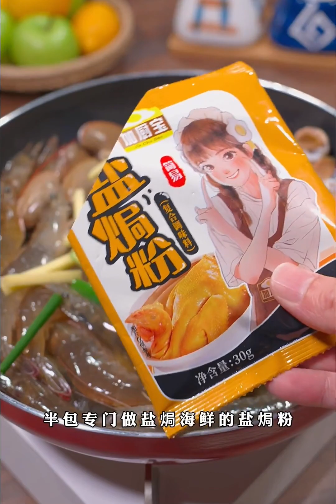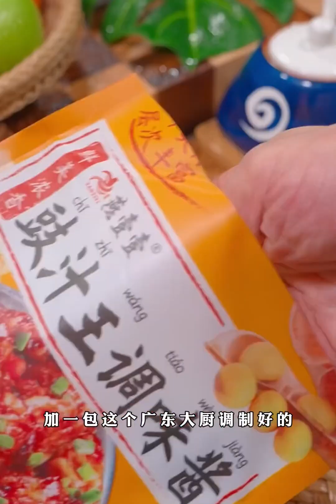13 Super Delicious Recipes | Share Easy Recipes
13 Super Delicious Recipes | Share Easy Recipes